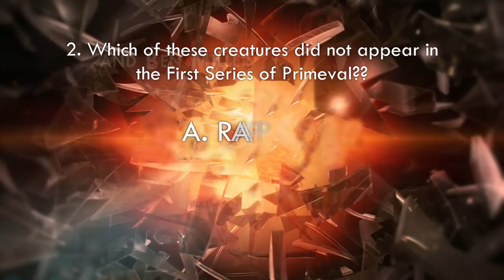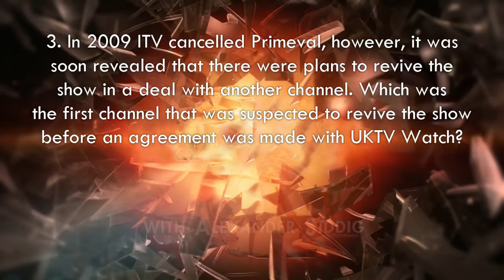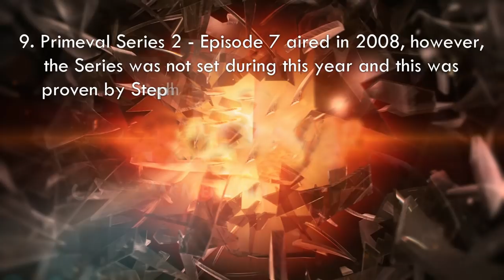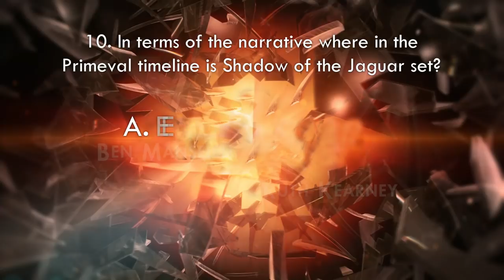The Primeval Christmas Quiz 2017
The Primeval Site presents this years Christmas Special, a Christmas Quiz based around Primeval for you all to interact with and enjoy. We just wanted to say, we are eternally grateful for all of your support in our first year on YouTube! 2017 has seen us grow to 30,000 Subscribers, and be host to a thriving community of Primeval fans, and it's wonderful! We hope 2018 brings more Primeval excitement, and of course, the Shadow of the Jaguar awaits... Merry Christmas, and have a great 2018!